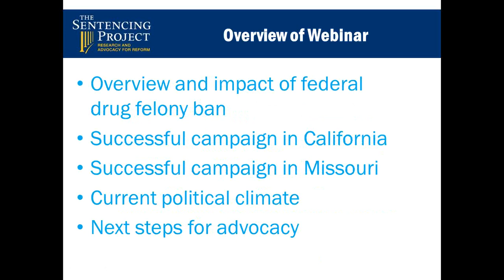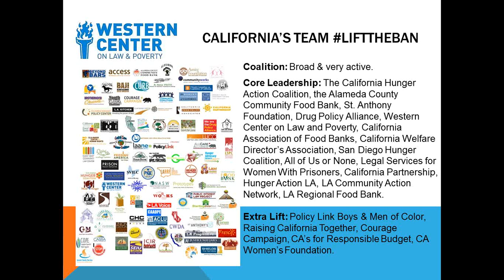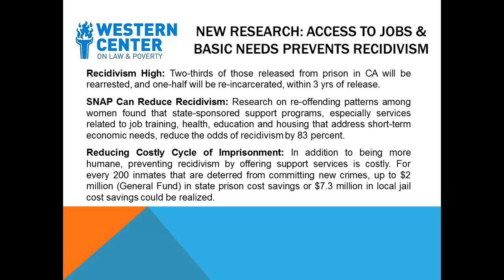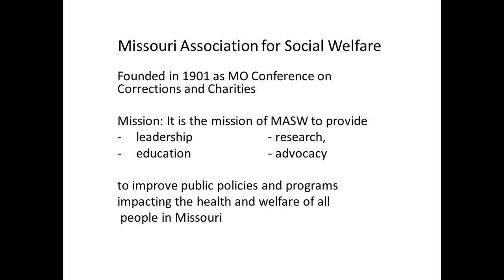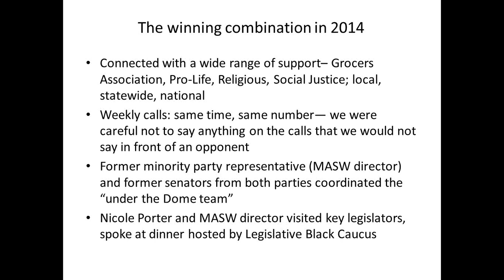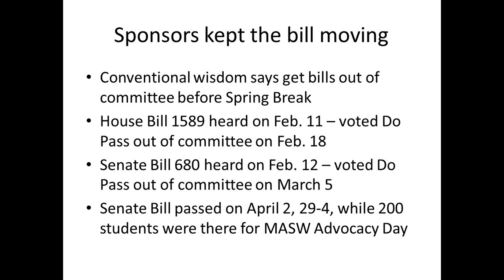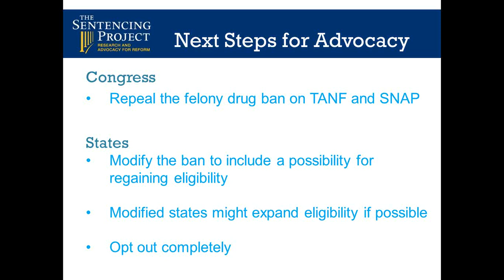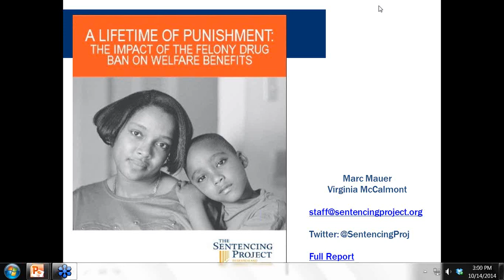Campaigns to Eliminate Federal Drug Felony Welfare Ban (10/14/14)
In 2014, state advocates achieved legislative reforms in California and Missouri to eliminate the federal ban on food stamps for persons with felony drug convictions. As documented in The Sentencing Project's report, A Lifetime of Punishment: The Impact of the Felony Drug Ban on Welfare Benefits, a provision of the 1996 welfare reform legislation passed by Congress subjects an estimated 180,000 women in the 12 most impacted states to a lifetime ban on welfare benefits. This webinar highlighted the political and communications strategies in states that have achieved recent reforms.

Presenters:
Jessica Bartholow, Western Center on Law and Poverty
Jeanette Mott Oxford, Missouri Association of Social Welfare
Nicole D. Porter, The Sentencing Project

This webinar took place on Oct. 14, 2014.